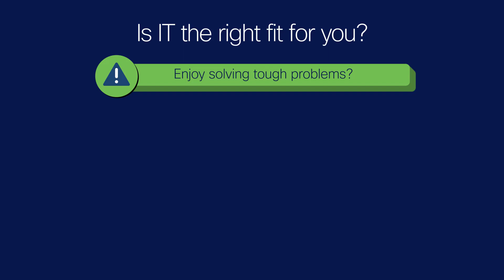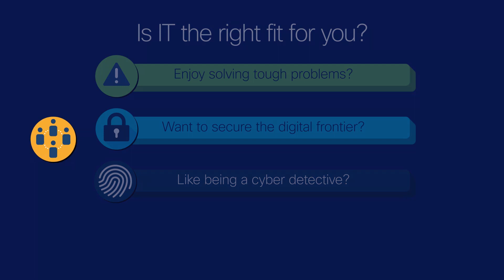CiscoCert 101: Top reasons why the network needs IT pros like you now.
Listen in as Cisco Distinguished Engineer Joe Clarke discusses how digital transformation is increasing opportunity in the IT industry. Learn why the network needs you He'll also provide insight on how to answer the age-old question, “Is IT for me?"

TIMESTAMPS
0:00 Intro
0:25 Digital Transformation
2:30 Is IT right for me?